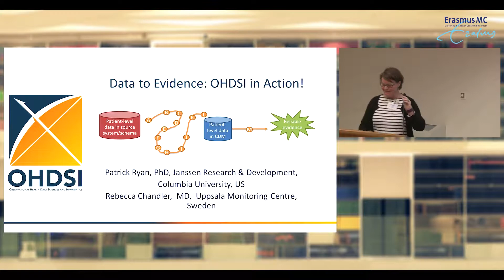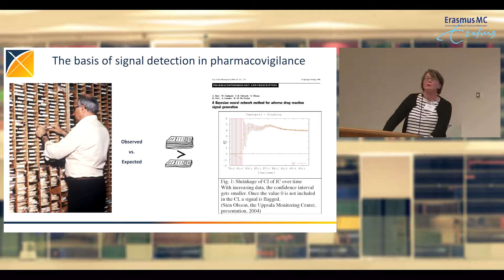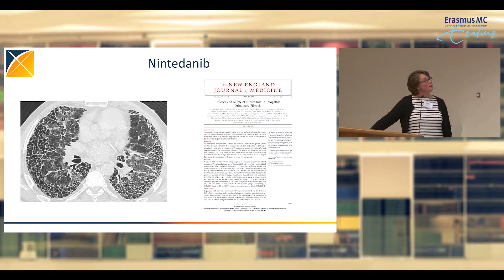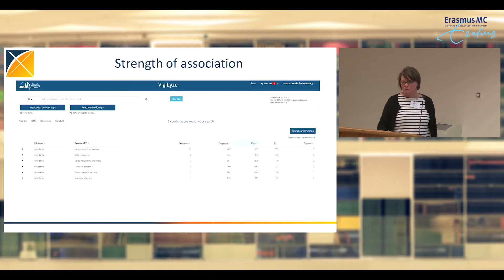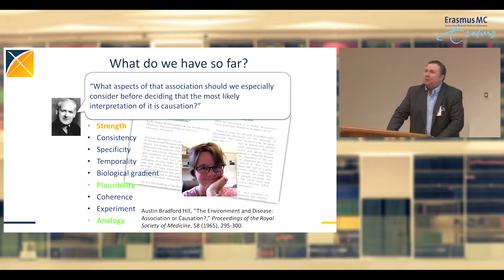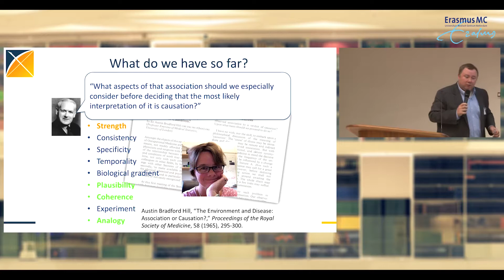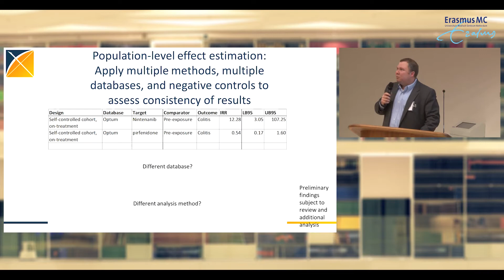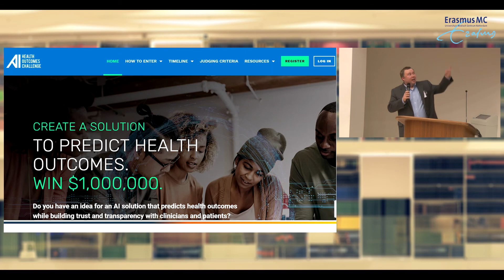8 Data to Evidence - OHDSI in Action!